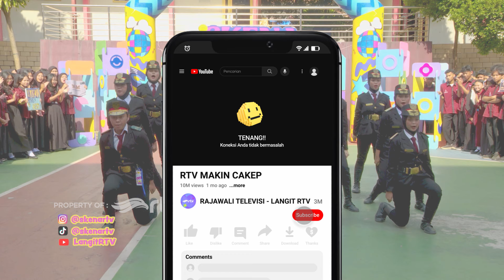SMK Letris Indonesia 01 Istimewa Di Hati | SKENA RTV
Hay penonton cakep  Skena kembali hadir menemani kalian semua ni. Di Skenal kali ini ada SMK Letris Indonesia yang akan menampilkan bakat dan perfomance keren, penasaran yukk kita saksikan bersama hanya di Skena program keren yang membahas tentang aktifitas kece anak-ana SMA dan SMP mulai dari ekskul, games, challenge, hingga aktifitas seru lainnya di sekolah.  Makanya saksikan selalu Skena setiap hari Minggu jam 12.30 WIB hanya di RTV makin cakep.